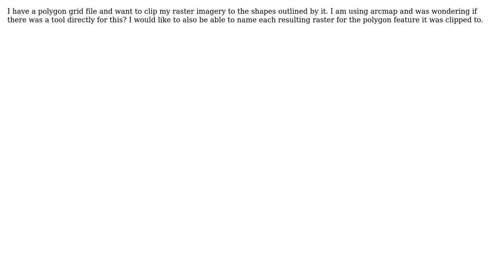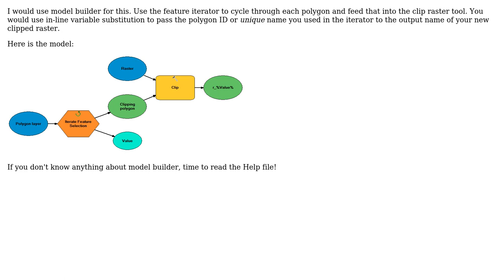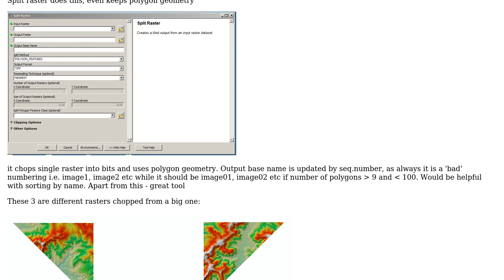GIS: Clip Raster to Polygon Grid? (2 Solutions!!)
GIS: Clip Raster to Polygon Grid?

With thanks & praise to God, and with thanks to the many people who have made this project possible! | Content (except music & images) licensed under CC BY-SA | Music | Images & others | With thanks to user jtgis user Hornbydd user FelixIP user Chris W and the Stack Exchange Network Trademarks are property of their respective owners. You are responsible for your own actions.